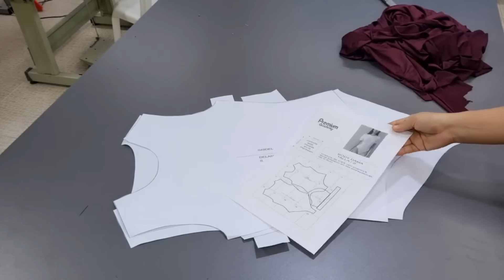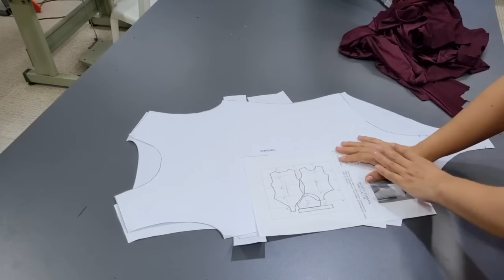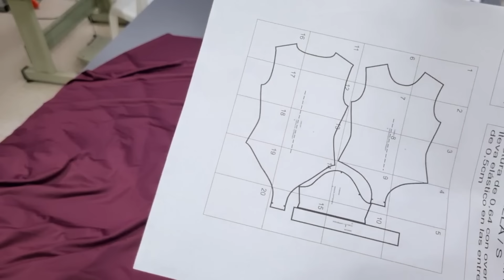✨Diseña y confecciona tu BODY PARA DAMA PERFECTO😍| PATRÓN| con Isabel Villagomez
En este emocionante video, aprenderás cómo diseñar y confeccionar tu propio body para mujer de manera fácil y sencilla. ¿Te preguntas cómo hacer un body para mujer? ¡Has venido al lugar correcto!

En este tutorial, Isabel Villagómez te guiará paso a paso a través del proceso de confección de un body para dama. Desde la elección de telas hasta la creación del patrón y la costura final, cada detalle será cubierto para que puedas crear un body perfecto que se ajuste a tu estilo y necesidades.

¿Qué es un body de dama y por qué deberías considerar hacer uno? Descubre las respuestas a estas preguntas y más mientras te sumerges en el mundo de la confección de prendas interiores femeninas.

¿Necesitas un patrón fácil de body para mujer? ¡No busques más! En este video, encontrarás instrucciones claras y concisas para crear tu propio patrón de body, junto con consejos útiles para trabajar con telas de lycra y otros materiales.

¡No pierdas la oportunidad de aprender de la experiencia y conocimientos de Isabel Villagómez en la confección de prendas para mujer! Con su orientación experta, estarás en el camino hacia la creación de tu propio body para dama en poco tiempo.

BODY PARA DAMA
BODY PARA DAMA PERFECTO
PATRÓN DE BODY
PATRÓN DE BODY ISABEL VILLAGOMEZ
COMO HACER UN BODY PARA DAMA
COMO HAGO UN BODY PARA DAMA
PATRÓN DE BODY PARA MUJER
BODY PARA MUJER PASO A PASO
QUE ES UN BODY PARA DAMA
QUE ES UN BODY PARA MUJER